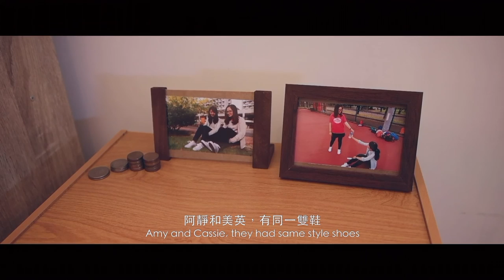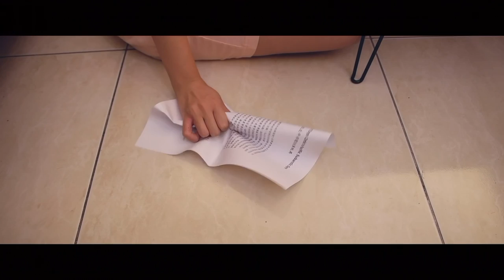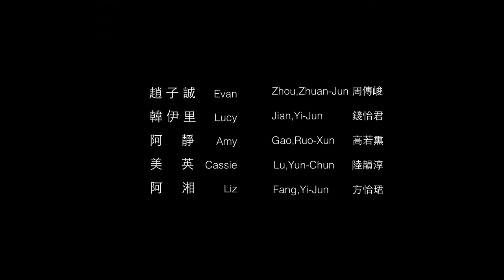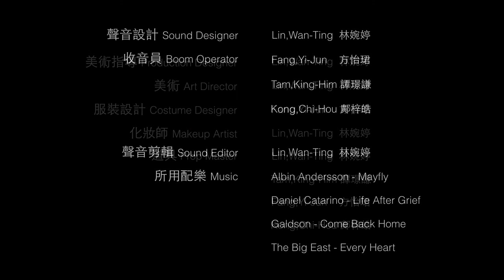國立屏東大學文創系 | 推理小影集計畫 |【概念版】野獸的一瞬 Almost Human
我們不是天生殘忍，只是習慣自我保護。
這，就是人性——我欲為人。

故事介紹 Stoty
因為好友美英摔下樓梯重傷昏迷，善良熱心的大學生韓伊里和聰明冷靜的學長趙子誠發現這件事看似意外，背後案情卻不單純，兩人決定調查真相，原來與美英前室友阿靜有關……
Cassie fell down the stairs and went into a coma. Her friend Lucy believed that wasn’t an accident. She and the smartest man in her department, Evan, investigated this event. After checking Cassie’s house and asking a friend, they found the criminal was Cassie’s ex roommate, Amy……

我們是國立屏東大學文化創意產業學系學生，這支影片是為了畢展小影集創作計畫所拍攝製作，非營利用途，其中的背景音樂所有權仍屬於原擁有者。有任何問題，歡迎利用以下的電子信箱聯繫我們。
Hi! We are college students from Taiwan National Pingtung University. Our major subject is Cultural and Creative Industries. We filmed this video for our miniseries plan and it's non-profit. This is our homework. The copyright of all the music we used in this video belongs to the original owners.

更多關於畢展拍攝計畫的內容 More information about our miniseries

本片所用音樂，Music we used in this video:
Albin Andersson - Mayfly
Daniel Catarino - Life After Grief
Galdson - Come Back Home
The Big East - Every Heart

Thank you for watching (in HD maybe?) and we hope no one feels offended:)) If you enjoy this video, please leave a LIKE or SUBSCRIBE my channel for more fun videos! Thanks a lot!

無意侵犯相關音樂版權，製作團隊沒有擁有關於影片裡音樂的任何版權。此影片拍攝是為了練習，非營利用途。